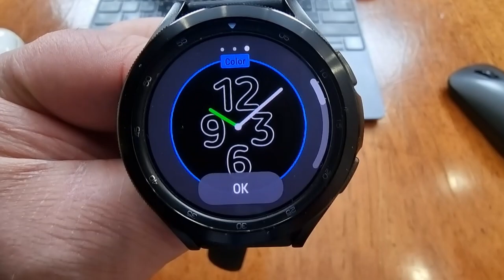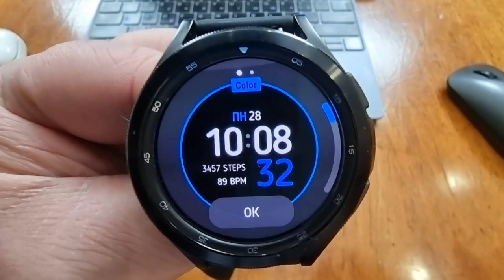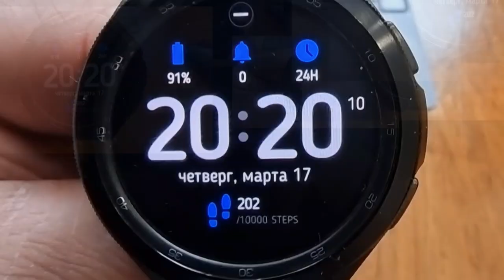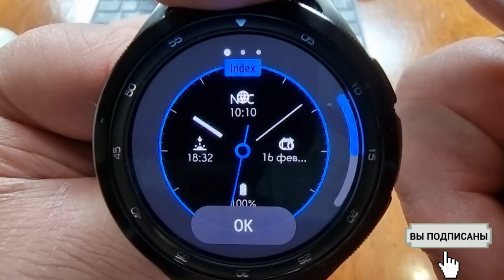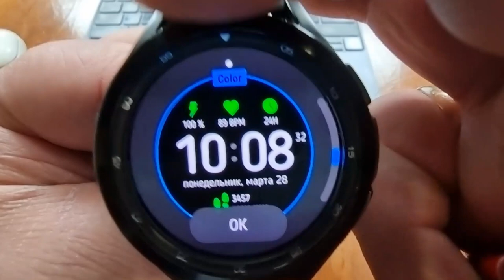6 Бесплатных циферблата для Galaxy Watch 4 и часов на WearOS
Поддержка канала
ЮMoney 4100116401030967